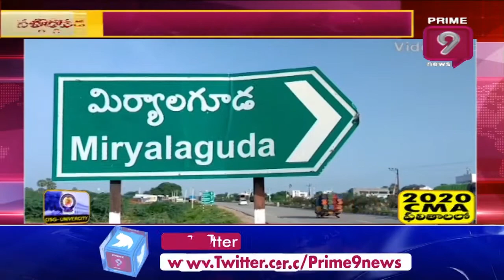నల్గొండ జిల్లా అడవిదేవులపల్లి లో విషాదం | Prime9 News